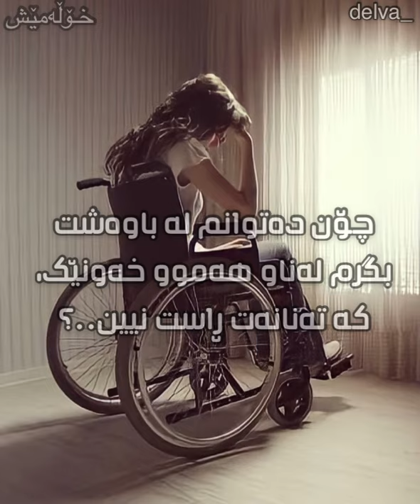ھــێندە لــاواز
چیرۆک:  نیکۆلاس
نووسەر: سایە نوری